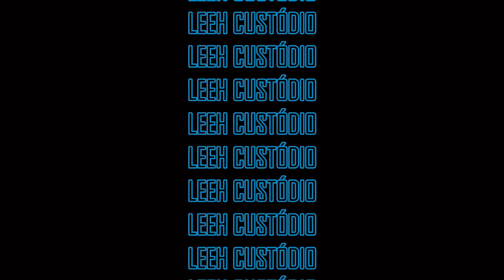CURIOSIDADES SOBRE O MEU HAMSTER!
INSTAGRAM, TWITTER, TIKTOK →  @leehfukuda

▷ EQUIPAMENTOS
Câmera: NIKON COOLPIX P520.
Programa de edição: Wondershare filmora9.

▷ EDITADO
Por Leeh Custódio

Um beijão,
Se cuidem e bebam água ❤